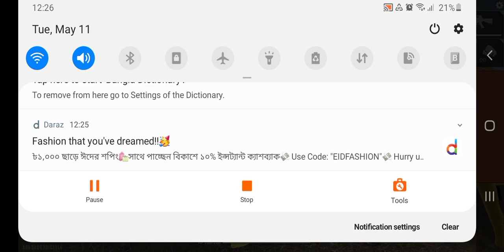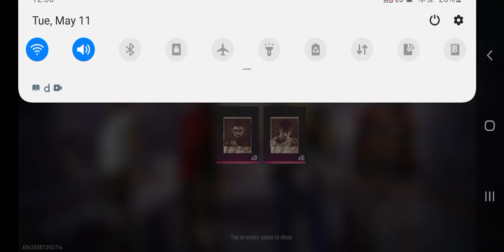May 11, 2021